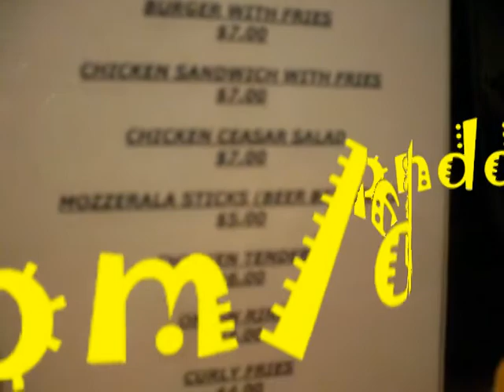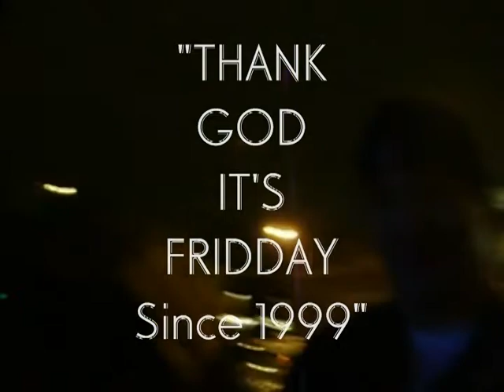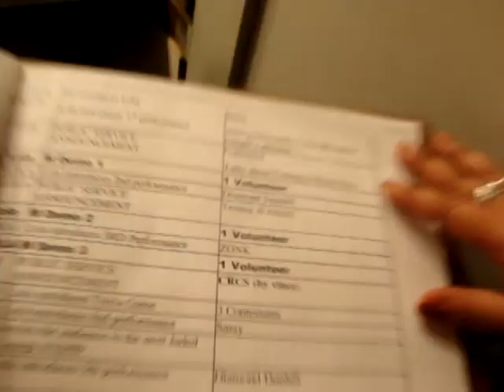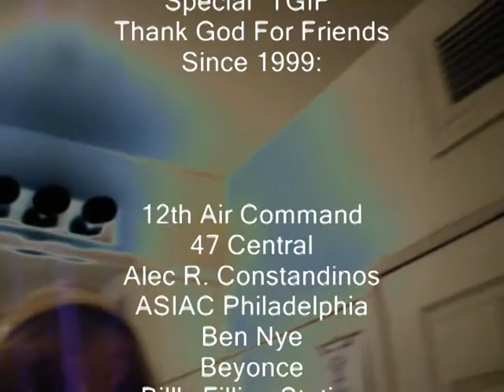THANK GOD IT'S FRIDAY: Diamond Dunhill @ Trixies, MACHINE, Bill's Filling Station (Since 1999)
R.I.P. Jaz Holliday.